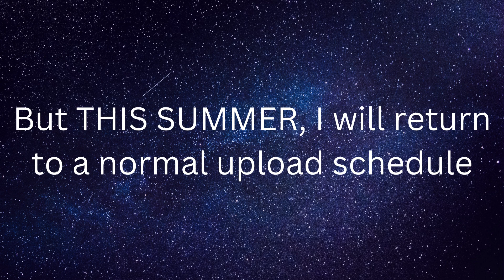quick channel update